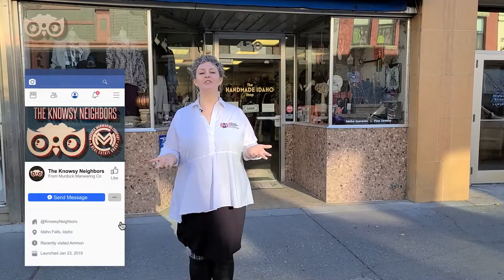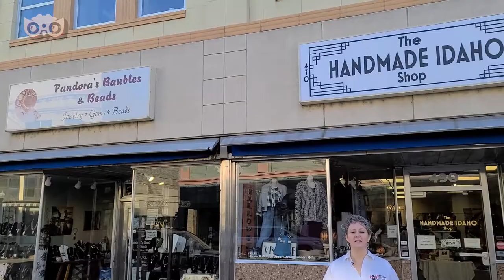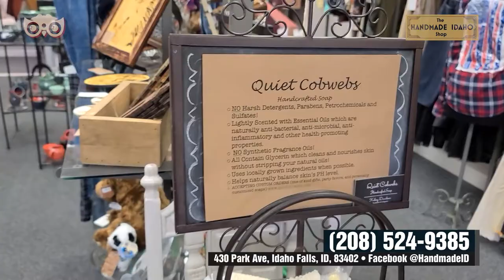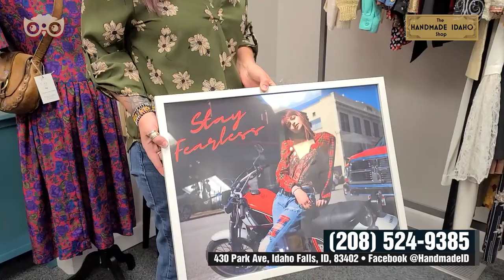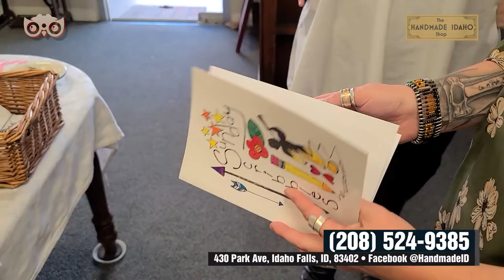Knowsy Neighbors Visit The Handmade Idaho Shop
Over 20 local handmade vendors all in one shop! Find unique and truly IDAHO products at The Handmade Idaho Shop. We had a fun time learning about the vendors from store owner Hannah Trost.

A beautiful store in historic downtown that use to be Nostalgic Boutique and had evolved and expanded. There is so much to see in this amazing shop.
Stop in to get a unique gift from jewelry to clothes to stone wine stoppers to a local children's author.
Stop in today and make sure you follow their page!

If you LOVE local businesses and want to keep supporting them, LIKE AND FOLLOW our page to keep in the KNOW.
and
For ALL things real estate in Southeast Idaho
Follow Murdock Manwaring Company